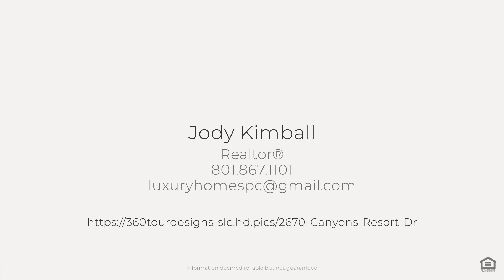2670 Canyons Resort Dr, Park City, UT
Top Floor Ski Condo in the Heart of the Canyons Village with Gondola and Mountain Views!